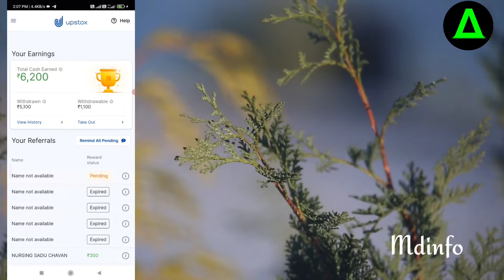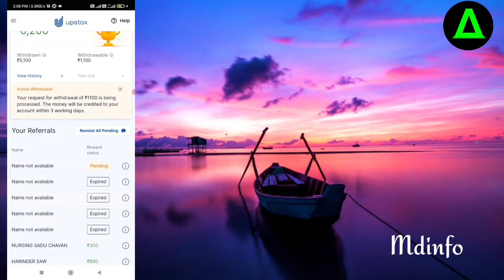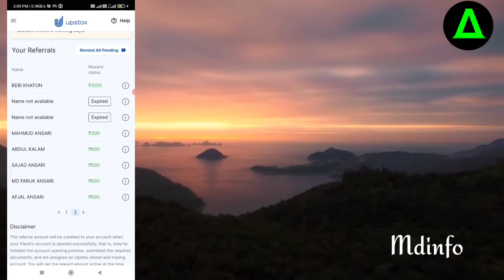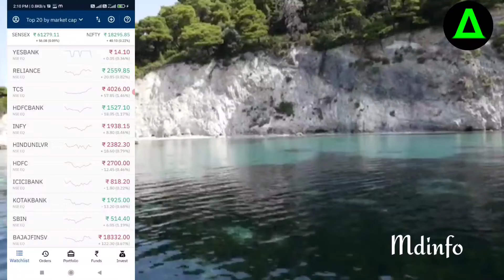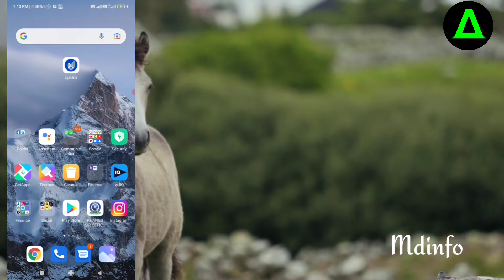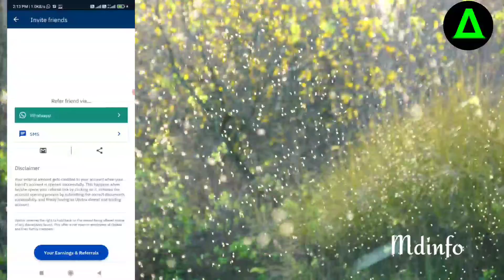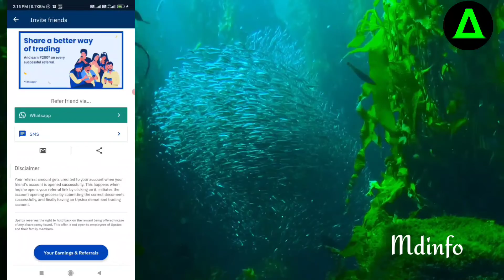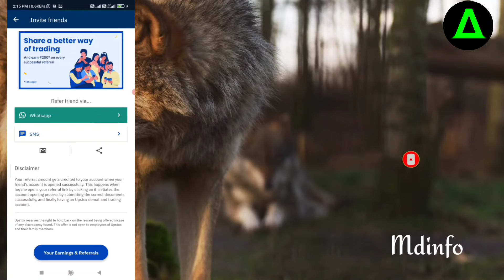मैंने इस App से कमाए ₹6200 || Refer And earn || Best Earning App || Offer🔥 With proff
🛑Sign-up Bonus ₹200 ||FnO Play Huge Loot 🔥

Refer Code :- One@Mdinfo

Video Tag...

Dosto is Video Me Maine Apko 2021 Ki Best  Demat And Trading App Btaya Hai Jiski Help Se Aap Log Daily Unlimited Earn Kar Sakte Ho.

Topic Covered :- Fno Play Trading App Refer and earn Live Payment Proof 5paisa Demat Tareding Free Open Account 2021, 5paisa Refer Earn new update, Upstox 1000 par refer Terms & Conditions, Upstox deposit update, Upstox trade infomation, Upstox income kese kare, Live Payment Proof, Upstox Live Income Proof, Upstox Alternative

Fno Play Trading App
icici Demat Refer and earn
5paisa refer and earn
AliceBlue Refer And Earn 1000
Upstox free account
new demat refer plan
new demat app and website
new earning app
new refer earning app
refer and earn
free demat account open
best demat company
best denat app and website
new tareding app and website
new refer income
demat refer and earn instant redeem
demat account instant withdrow
Upstox unlimited refer trick
Upstox Alternative
Angel Broking refer and earn
iifl demat refer and earn

My Videos Related Channel :-

Every Time We Will Be Make Earn Money Online Topic Related Video Like This, Earning App, Google Pay PhonePe And Paytm Cash New Offers ETC.

Mdinfo